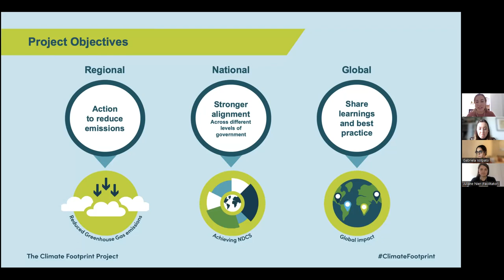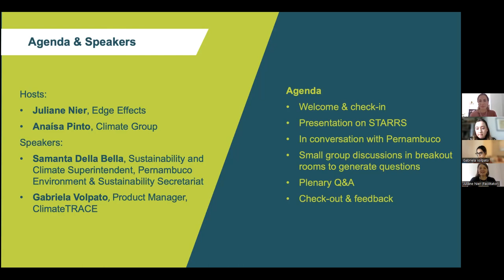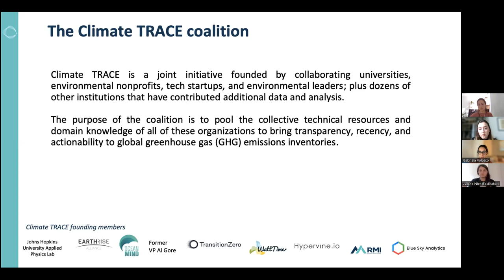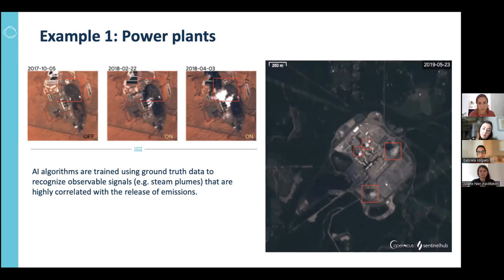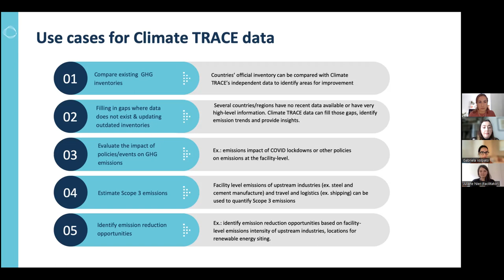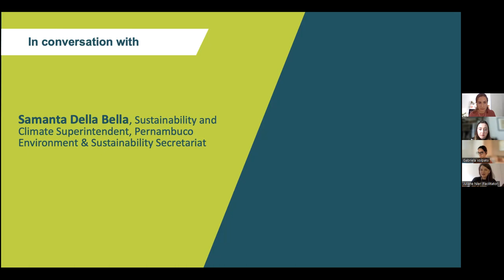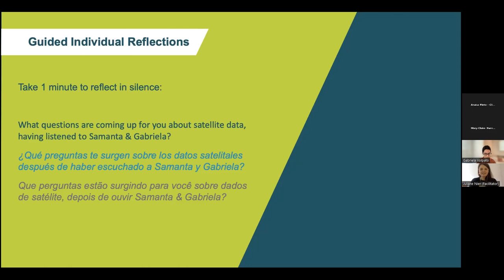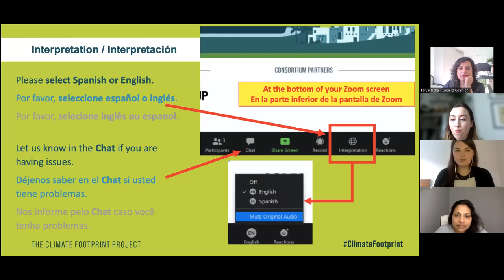Climate Footprint Project Phase II: Peer Forum 4 - Driving action with satellite data (English)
The States and Regions Remote Sensing (STARRS) project - delivered in partnership by the Under2 Coalition and ClimateTRACE - is using satellite and other remote sensing data with AI to provide states and regions with a recent timeseries of GHG emissions data. In this peer forum, representatives from Pernambuco shared their experiences of the project and explained how its helped with their emissions tracking and reporting.